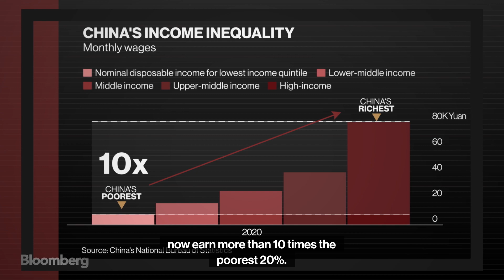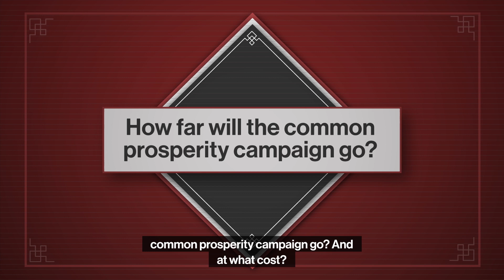China's 'Common Prosperity' Push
Sep.15 -- China's leaders have launched a campaign to remake the world's second-largest economy, with an emphasis on "common prosperity." State agencies and private companies have swiftly adopted President Xi Jinping's new favorite phrase, with significant implications for social and financial systems. We take a closer look at the words and their real meaning.